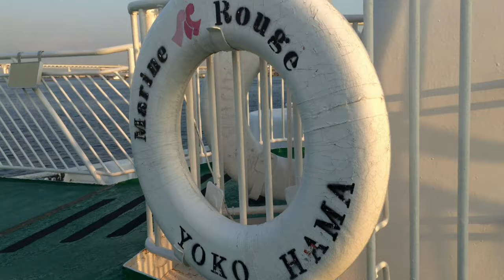Yokohama Cruising : Enjoy The Superb City View from The Sea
Please check the link below for further information.